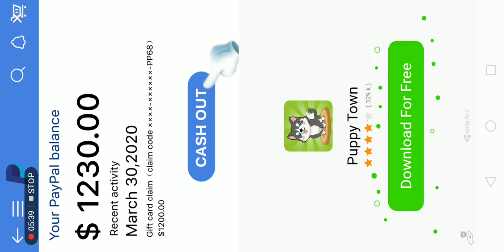Hay day completing level 42